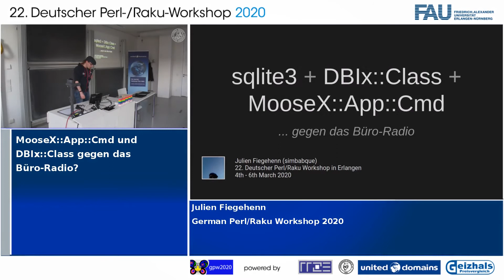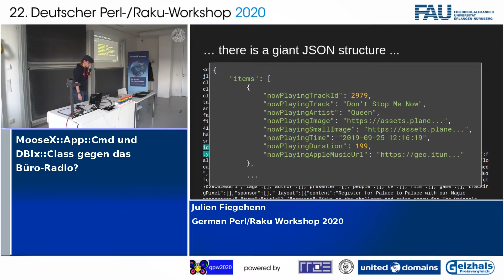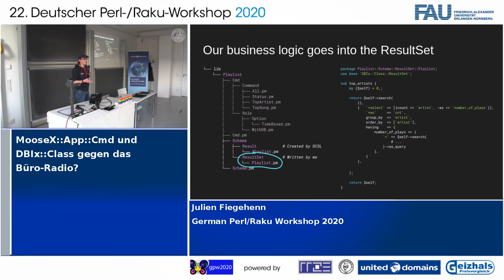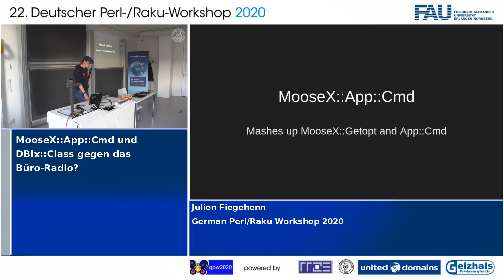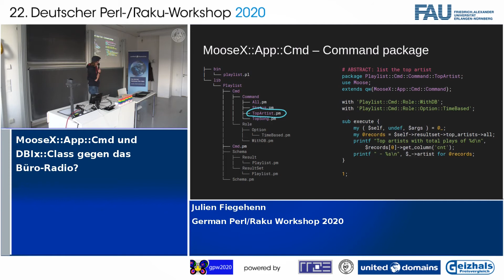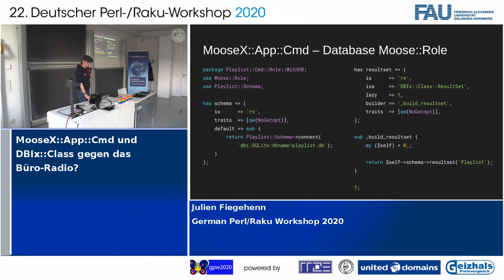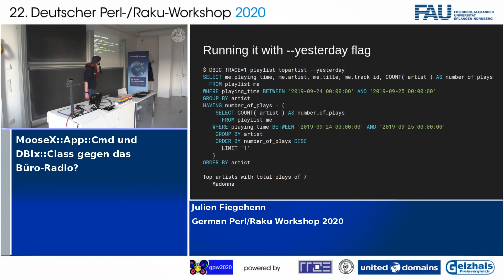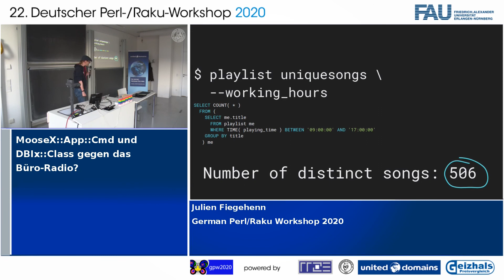Julien Fiegehenn - MooseX::App::Cmd und DBIx::Class gegen das Büro-Radio?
Das Radio im Büro hat gefühlt nur 20 Lieder. Die meisten davon sind von Abba. Tagein, tagaus, immer das gleiche. Oder vielleicht doch nicht? Wir finden es zusammen raus.